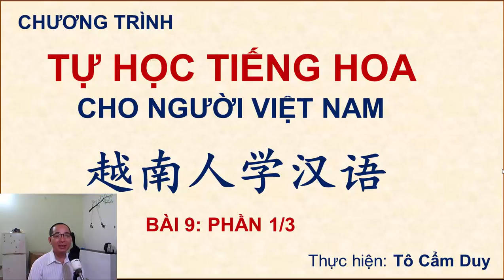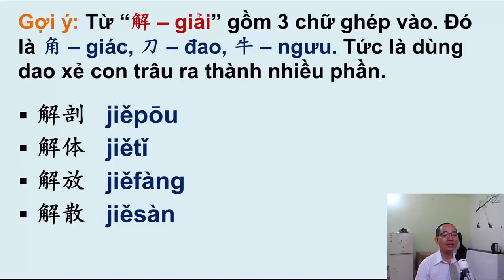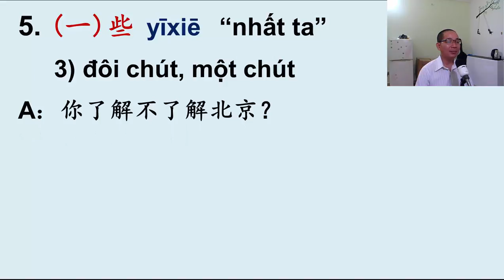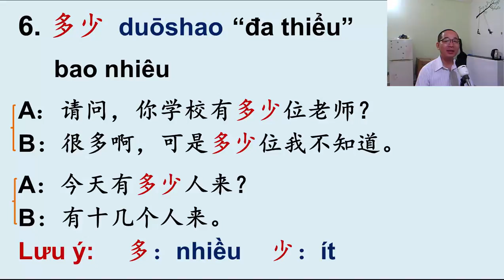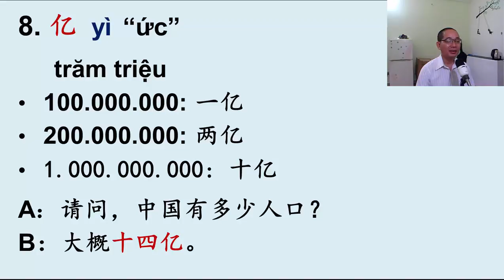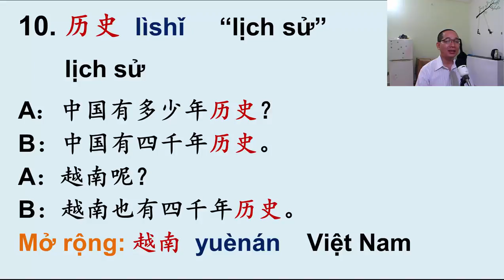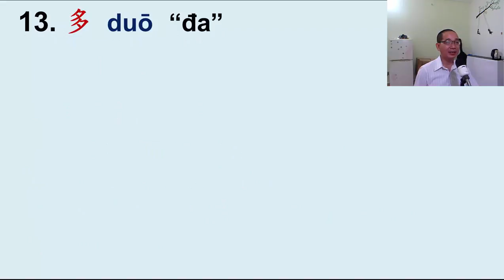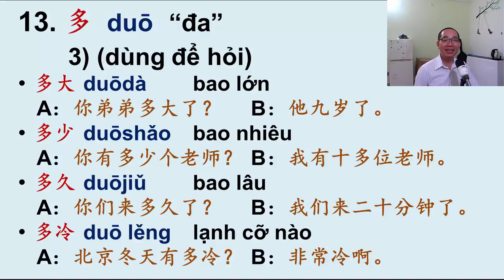PHẦN 1/3 CỦA BÀI 9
Trong phần này, tôi xin giới thiệu đến moi người bảng từ mới bài 9.
Chúc mọi người học vui nhé. Thân chào